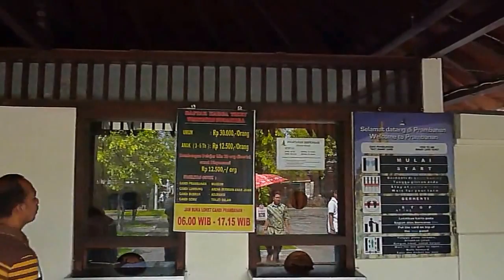Prambanan UNESCO stranieri discriminati